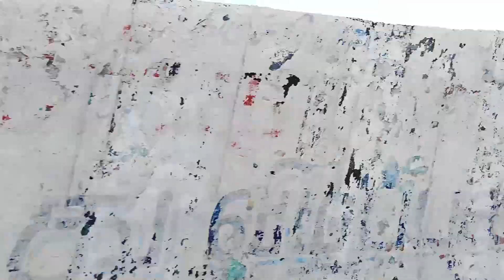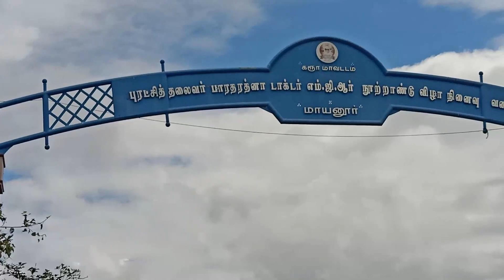kaveri river dam | mayanur | this is vijay focus